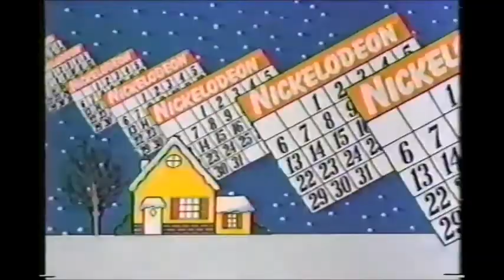Nickelodeon Top of the hour (BETTER QUALITY GO-VIDEO VCR TEST)